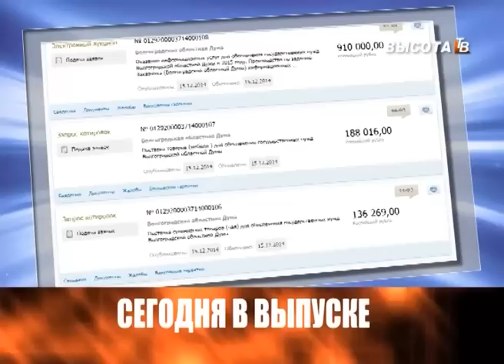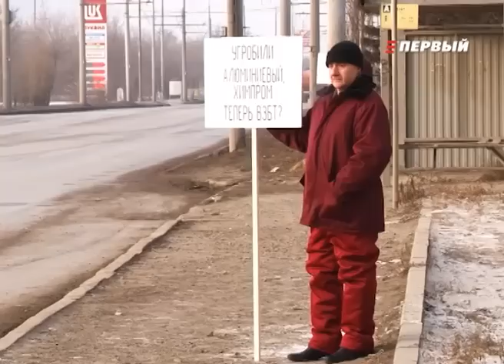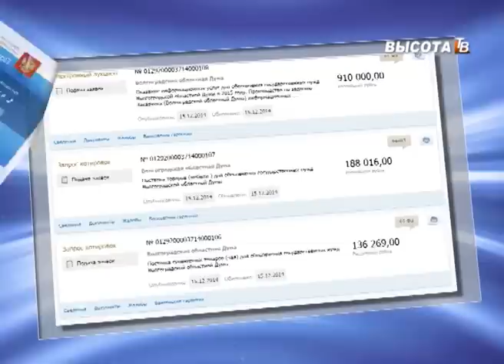Итоги дня от 16.12.14